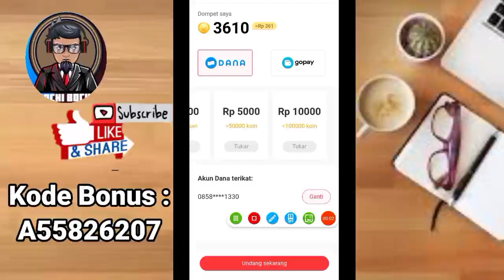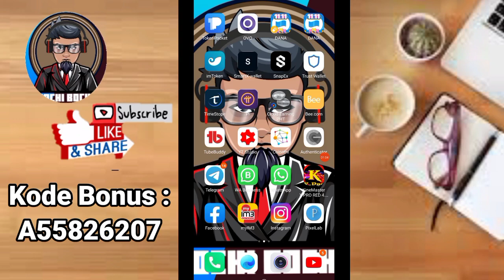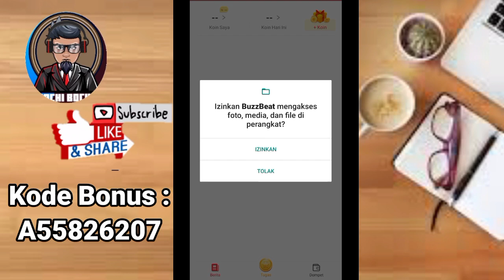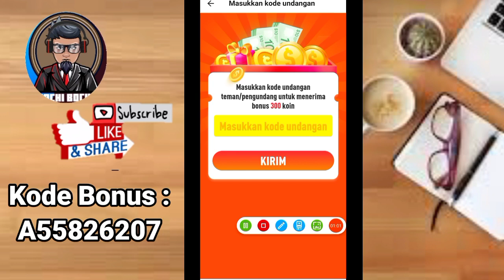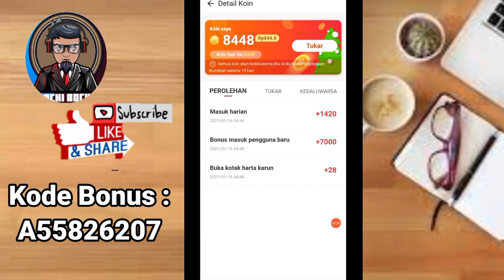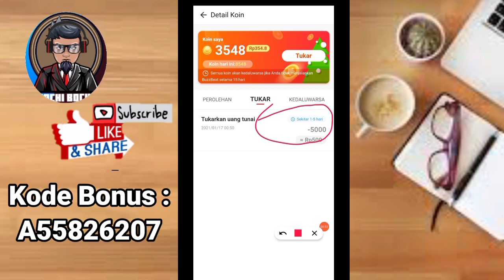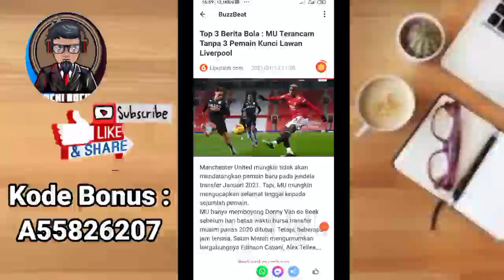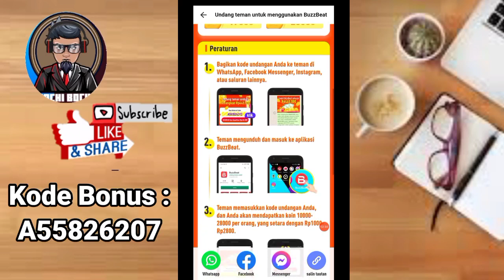🔥Lagi Viral Cuma Daftar Langsung Widrawl.! Aplikasi Penghasil Saldo Dana & GO-PAY🔥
⏩Link Aplikasi  : 👉👉
Cek Di Koment

Terimakasih

making money online 2020,
app penghasil uang,
aplikasi penghasil uang di internet,
cara menghasilkan uang dari internet terbaru,
cara mendapatkan uang dari internet 2020,
cara dapat uang dari internet 2020,
cara mendapatkan uang dari internet terbaru,
cara mendapatkan uang melalui internet,
Dana gratis 2020,
Dana gratis,
Dana gratis all operator 2020,
cara dapat Dana gratis,
cara mendapatkan Dana gratis,
cara dapat Dana gratis tanpa undang teman,
cara dapat Dana gratis dari aplikasi,
Dana gratis tokopedia,
Dana gratis bukalapak,
cara mendapatkan Dana gratis all operator tanpa aplikasi,
cara dapat Dana gratis tercepat,
cara mendapatkan Dana gratis tercepat 2020,
aplikasi penghasil Dana tercepat 2020,
tutorial dapat Dana gratis
tanpa beli pulsa
2020,
cara menghasilkan uang dengan modal android,
cara menghasilkan uang dari internet,
cara dapat uang tanpa modal,
aplikasi android yang dapat menghasilkan uang,
aplikasi android yang benar-benar membayar,
kerja online,
aplikasi penghasil uang,
bisnis online,
kerja online tanpa modal,
aplikasi kerja online,
cara menghasilkan uang dari internet 2020,
cara menghasilkan uang dari internet tanpa modal,
Cara mendapatkan uang dari android,
Bochi Bochi,